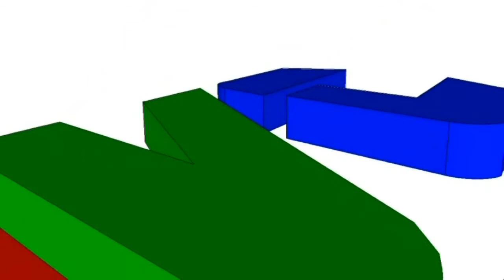NVC TV Chile En La Hora Del Planeta 2016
Una Vez Mas La Transmisión de NVC TV Chile Se Fue a Negro Por La Hora Del Planeta 2016, Junto Con El Apagón de la Torre NVC Y El Estudio Central En Vivo.